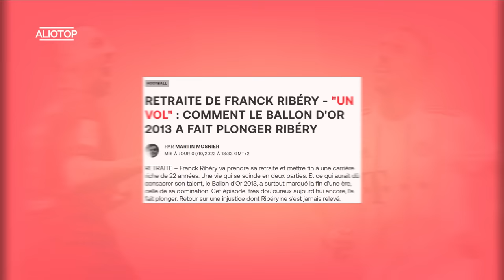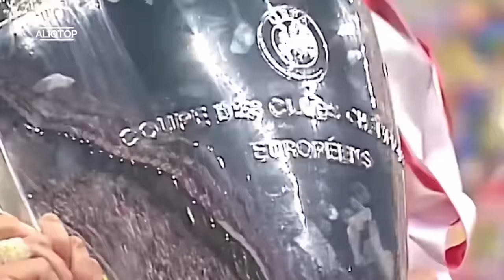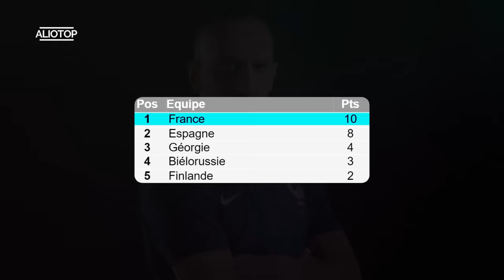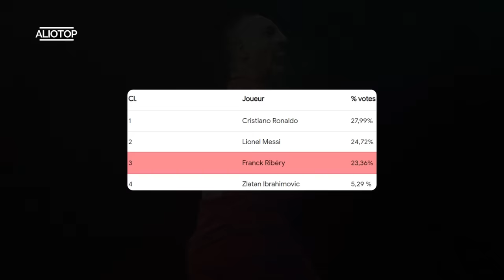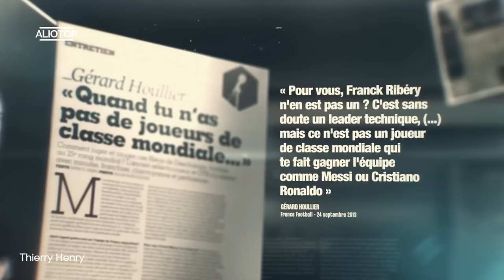Quand RIBÉRY s'est fait "voler" son Ballon d'Or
Une grande cicatrice. Quand il quitte le Bayern à l’été 2019, ce sont les mots forts employés par Franck Ribéry concernant le Ballon d’Or 2013.
10 ans plus tard, l’ailier français et une bonne partie de la planète foot ne comprennent toujours pas comment la récompense ultime a pu lui échapper.

Reportage, documentaire, mini film, football, kaiser, bayern, equipe de france, but, passe décisive, robben, kroos, messi, ronaldo, ballon d’or